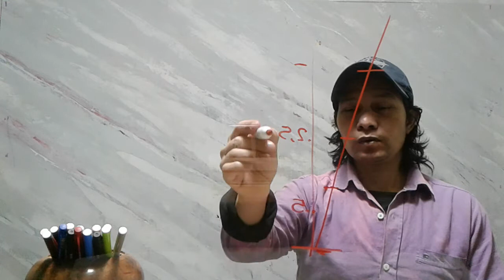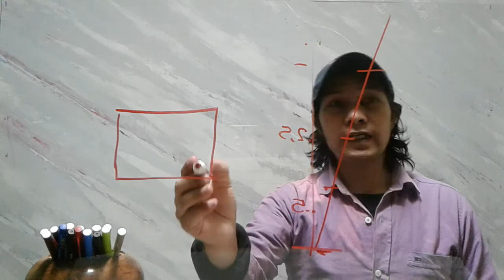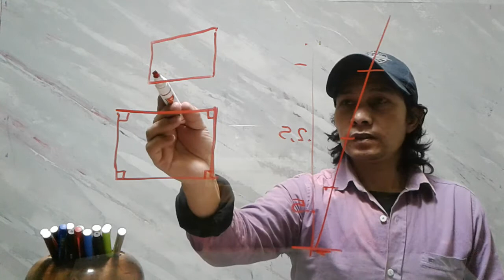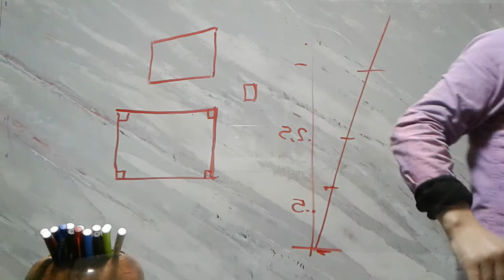arquitecto ingeniero y arte a